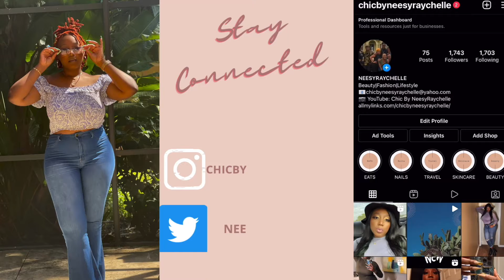COACH IS MAKING A COMEBACK | CHIC BY NEESRAYCHELLE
HEY YALL! NOW I KNOW WE ALL HAD A COACH BAG GROWING UP, YALL REMEMBER THE ONES WITH ALL THE C'S LOL WELL IT LOOKS LIKE COACH IS MAKING A COMEBACK! CHECK THIS VIDEO OUT TO SEE WHY.

NEESYRAYCHELLE XOXO
SHOP MY BODY SCRUBS, BODY BUTTERS, AND BODY OILS! 100% NATURAL AND HANDMADE:

FAQ
* AGE: 27
* RACE: BLACK
* CAMERA: CANON G7X MARK III